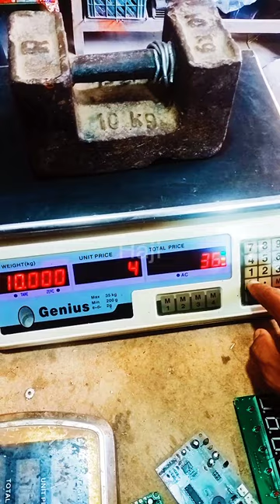35 kg weight scale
35 kg weight scale